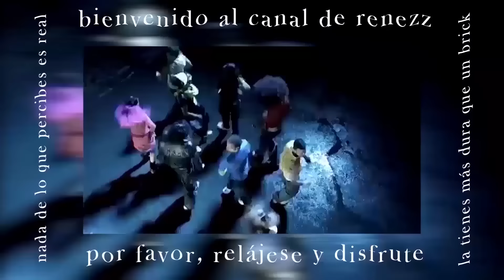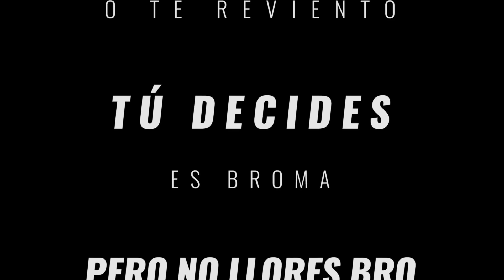NENE FRESCO nos ENVÍA un MENSAJE a los HOMIEFELLAS ❄🥦